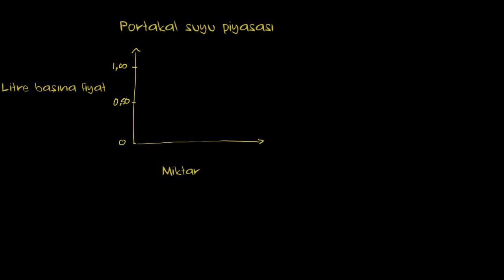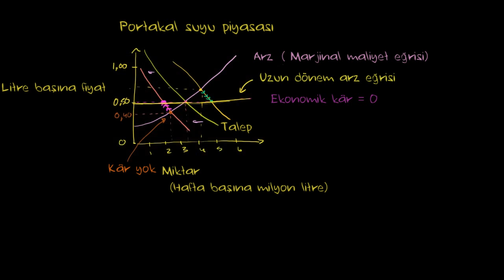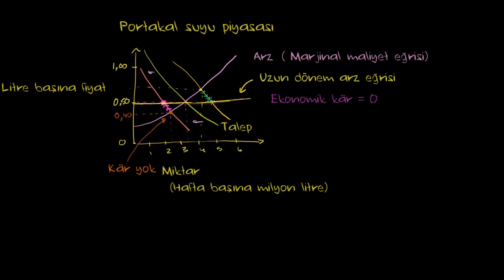Uzun Vadeli Arz Eğrisi ve Ekonomik Kâr (Mikroekonomi)